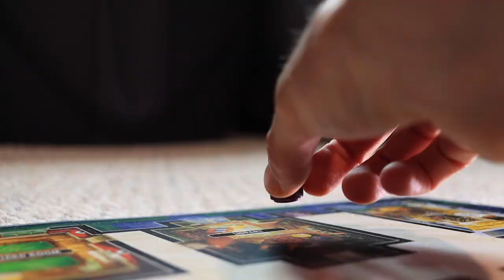What do most diets have in common? HINT: It's pretty sweet.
It's simple. Most healthy diets do NOT include added sugar from refined and processed sources. After 10 years of testing diets and learning about the nutrition industry, it's safe to say I've found the common culprit. It's very rare that your dietitian will recommend more high fructose corn syrup, maltodextrin, aspartame, etc. This is episode one in a several-part series of videos that will dissect sweetness. Welcome to the PRETTY SWEET SERIES. Enjoy!

Most of this video was shot on a Canon 90D (24mm and 50mm lenses). Also features DJI OSMO and Canon T3i. Audio was captured by the PreSonus M7 and Zoom H1. This video was edited in Adobe Premiere Pro.

CONTENT:
I also included screen-captures of other videos which have been credited on screen.

TALENT:
Chase Barron as "Chase"
Maebell Snow Barron as "Puppy 1"

INQUIRIES?